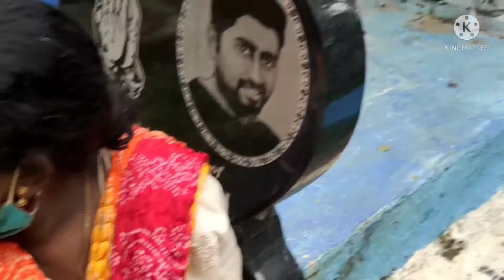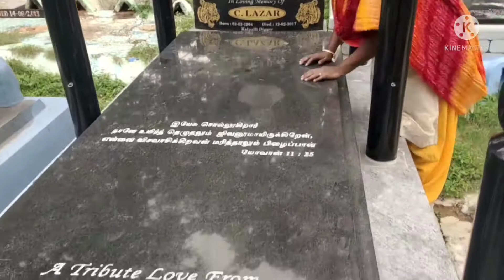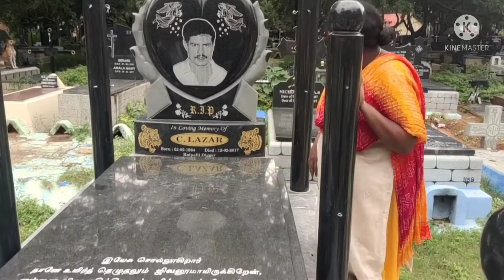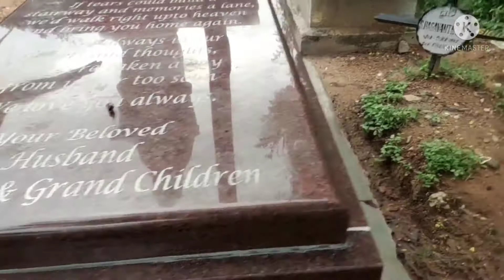#CEMETERY VLOG## SHALS CORNER##